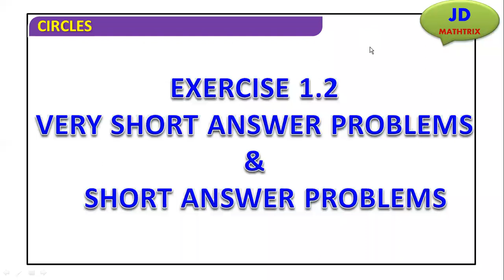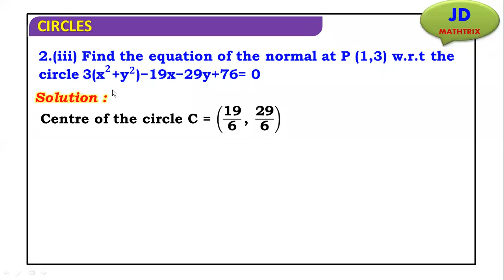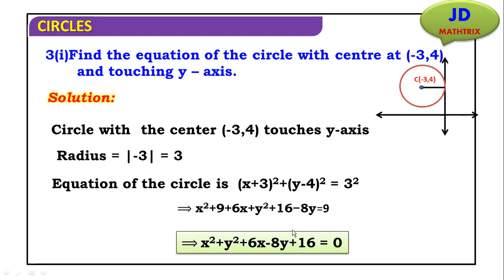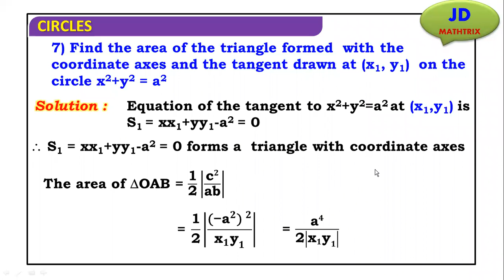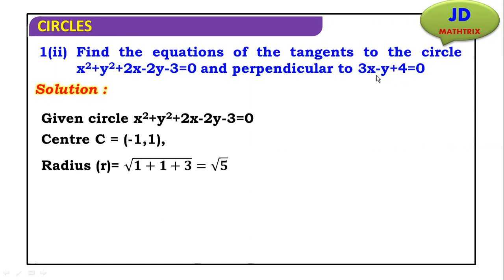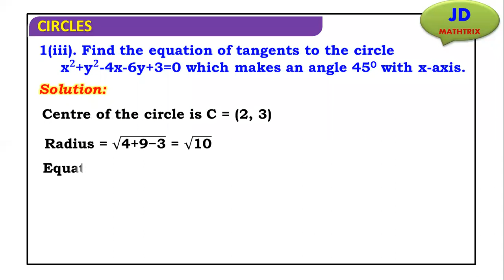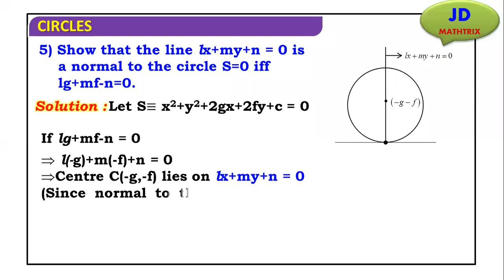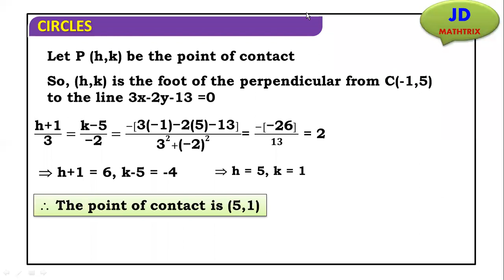CIRCLES VIDEO 5,EX 1.2(1)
IPE FOR BOTH STATES A.P AND T.S